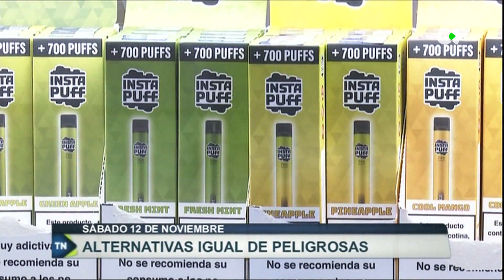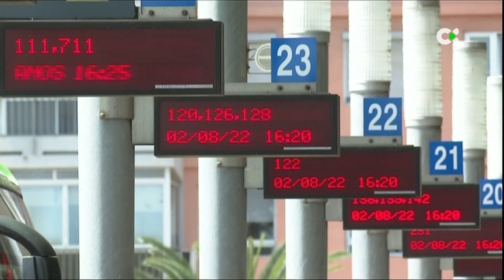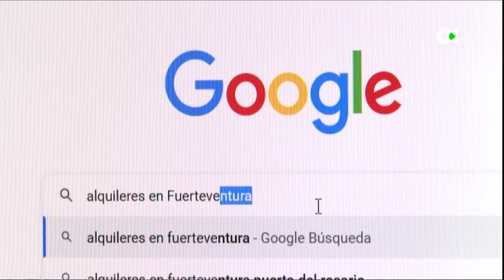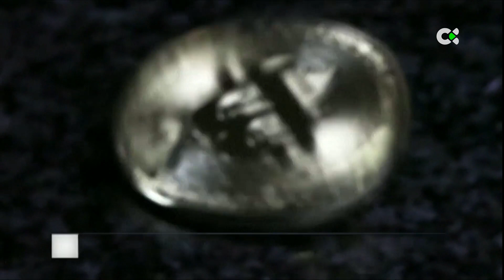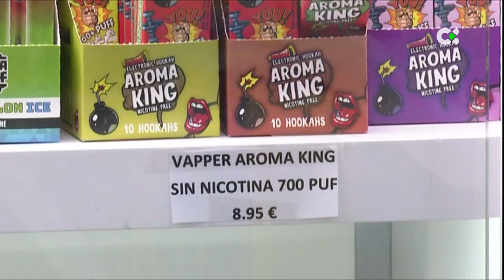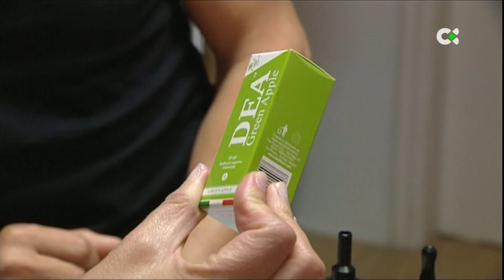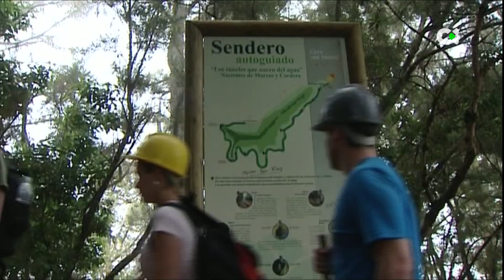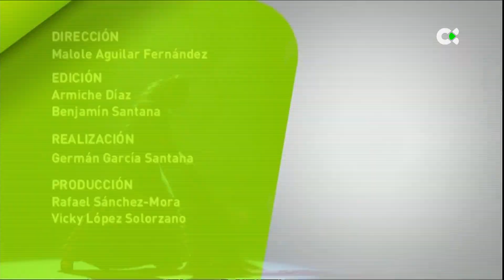Telenoticias 2 | 12/11/22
Resumen de los principales titulares de este sábado 12 de noviembre de 2022, en TN2Canarias